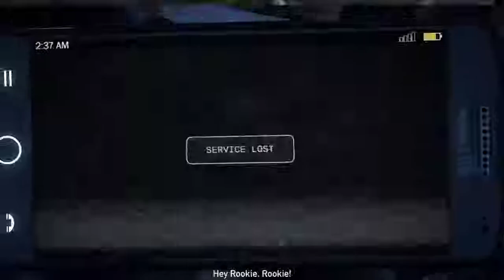kicking ass and taking names. (farcry 5)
come watch me kick some ass